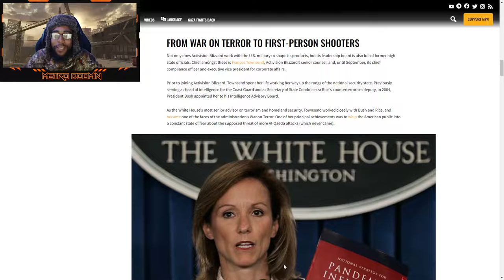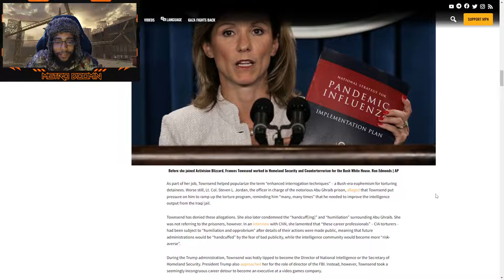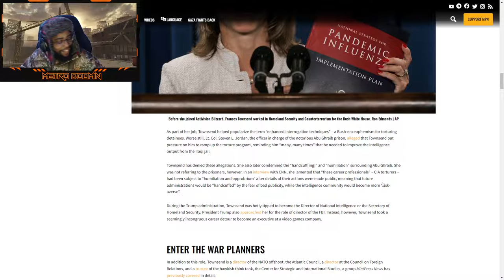Cod Pandemic Pack.ini